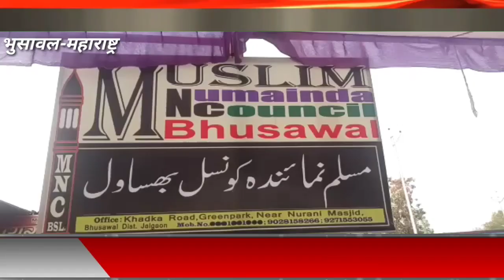भुसावल मुस्लिम नुमाइंदा कॉउंसिल बिना रुके रोज़ 500 लोगो की कर रहे मदद, देखिए रिपोर्ट कब और कहा